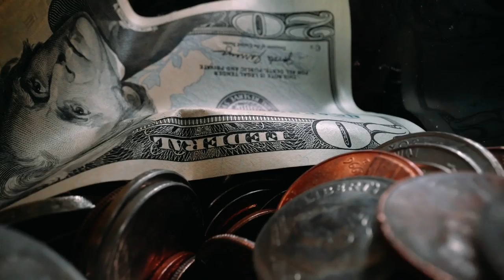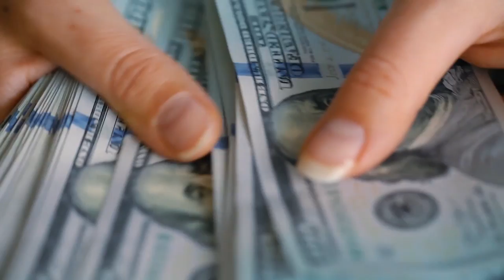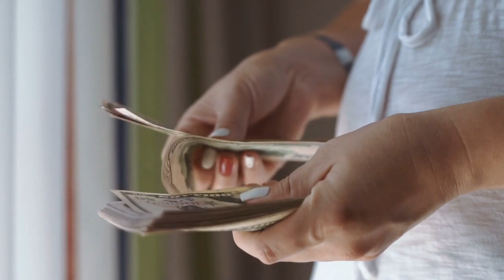The UNTOLD STORY OF THE RICHEST MAN EVER: Mansa Musa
Who was the richest man in history, Mansa Musa, and how much money would he be worth today? Today's billionaires are nothing compared to the late king of the Mali Empire, who possessed "incomprehensible" wealth.

Mansa Musa, the West African king who ruled in the fourteenth century, was so wealthy that his donations could destroy the economy of an entire nation. Could we tell the same of today’s richest people? Maybe, but Mansa Musa’s wealth was by far superior to theirs.

Imagine how much money the all-time richest man would have. Add a few hundred billion now, and you're probably getting close to the amount of wealth that Mansa Musa owned in the fourteenth century. It is virtually impossible to grasp the full extent of Musa's wealth and influence from the frantic nature of contemporary descriptions of his fortune.
Mansa Musa, the fabled king of the enormous West African empire of Mali, commanded one of the largest caravans to ever cross the Sahara. Musa traveled to Mecca in 1324 for the holy pilgrimage known as the hajj, together with 8,000 courtiers, 12,000 servants, and 100 camel loads of pure gold.